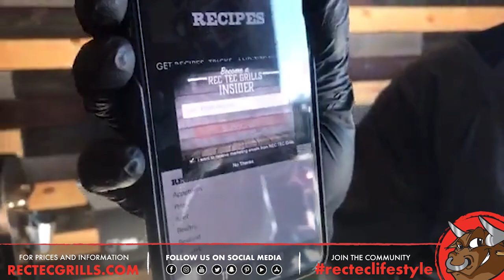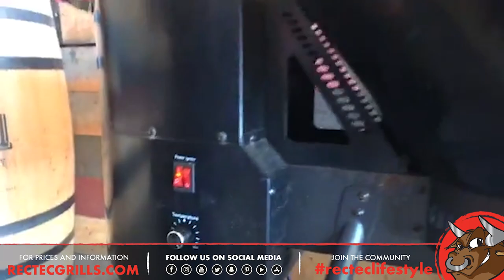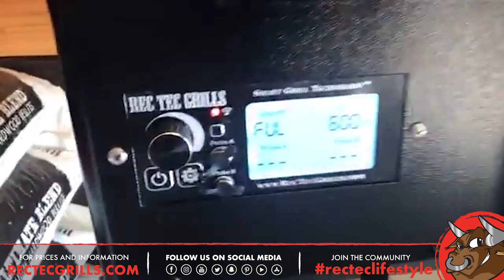Funday Friday Week 77 • How to Throw a Tex-Mex Fiesta| REC TEC Grills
We took things to the border this week for Funday Friday and threw a big-time fiesta!

We also celebrated our viewers in Arkansas for National Arkansas Day, and further teased our BIG Announcement on February 1st!

Greg and Jody grilled up some chicken thighs, ocean perch, and skirt steak to go into some tacos, as well as some fajita veggies for delicious smoked fajitas! We also whipped up some pinto beans and Spanish rice for sides. If you missed out on this one, you missed out on one of the best episodes yet!

Boos Block cutting board
Ultimate Blend pellet
Brush
Matador tools
Matador cleaning whisk